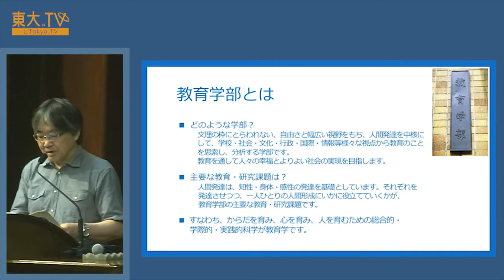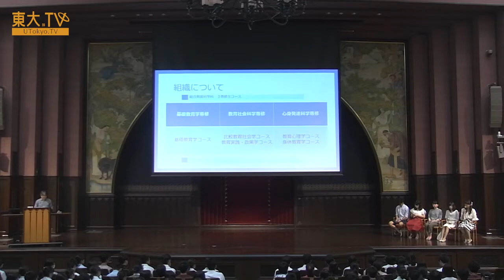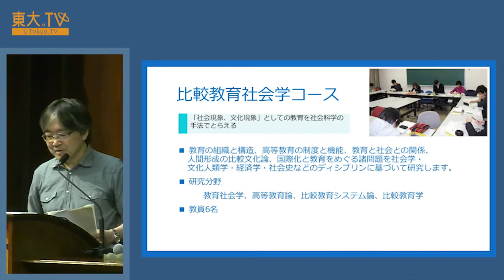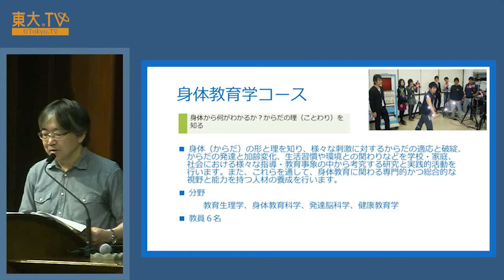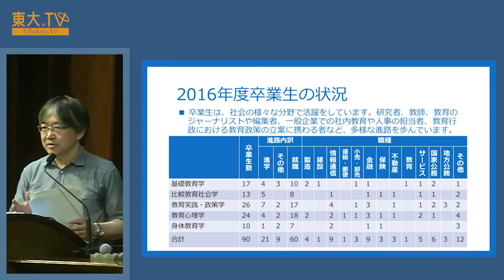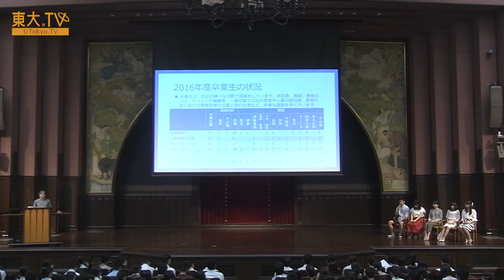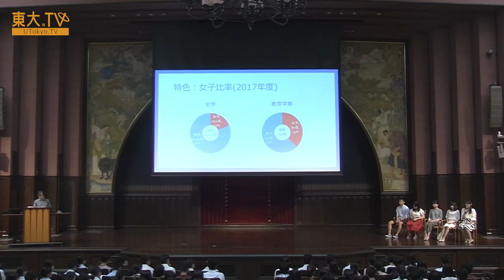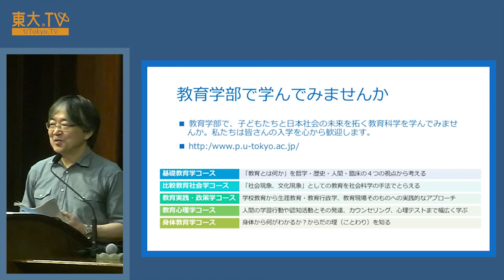教育学部説明会ー高校生のための東京大学オープンキャンパス2017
東京大学教育学部での学びの特色や卒業後の進路についてお話しします。現役の学部学生も登壇し、教育学部の各コースで学べる内容を紹介します。

00:49　教育学部とは
03:19　各コースの紹介
18:10　卒業後の進路
24:49　教育学部の特色